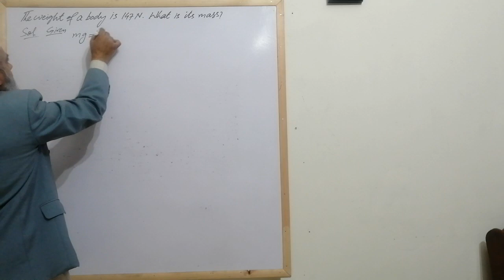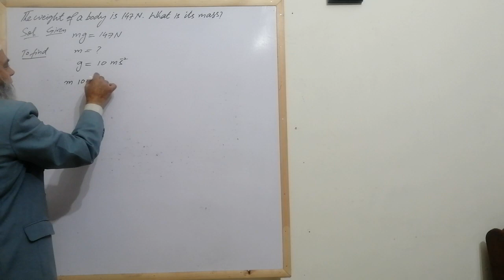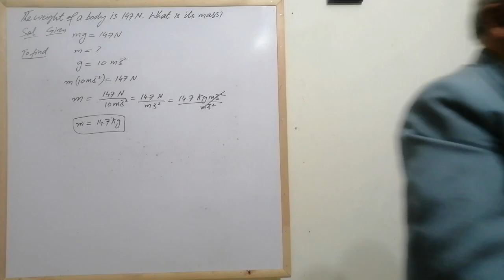9th Physics, Unit 3, Numerical 3.2: The weight of a body is 147 N. What is its mass?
9th Physics, Unit 3, Numerical 3.2: The weight of a body is 147 N. What is its mass?